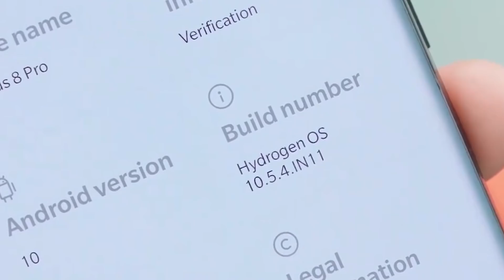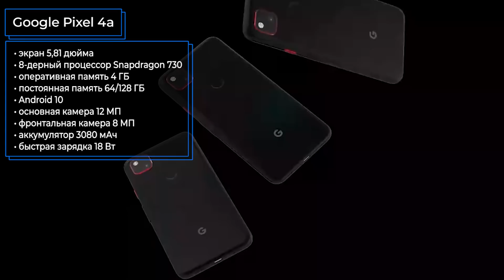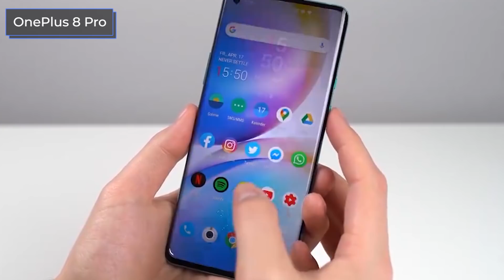Май 2020. Самые ожидаемые смартфоны!